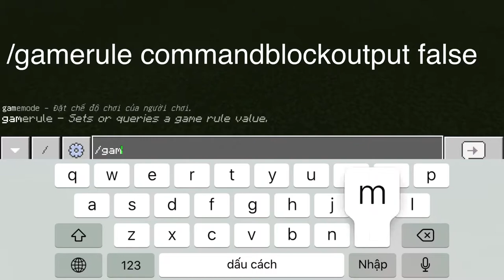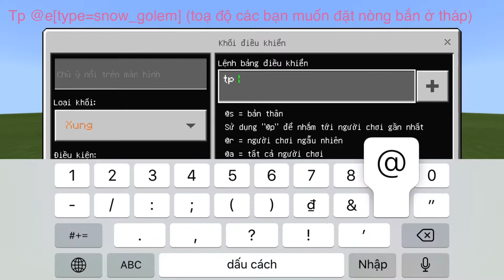Minecraft- hướng dẫn làm tháp bắn huỷ diệt zombie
Nhạc
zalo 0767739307